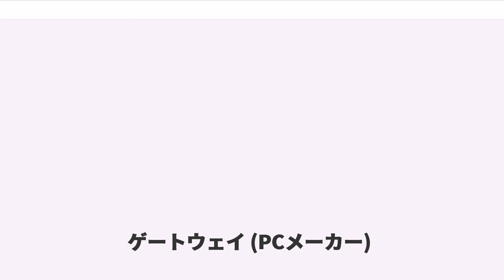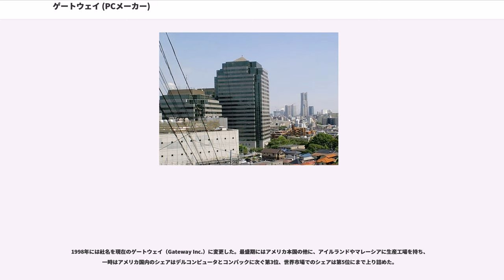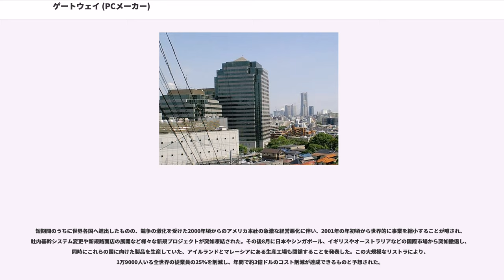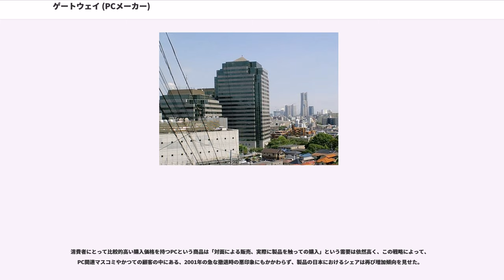ゲートウェイ (PCメーカー)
ゲートウェイ（Gateway, Inc.,NYSE:GTW） は、中華民国（台湾）のパソコンメーカーエイサーのブランド名。

元は1985年に設立されたアメリカのコンピュータメーカーである。2007年にエイサーに買収され2008年末まで子会社であったが、2009年1月にエイサーはゲートウェイを吸収し、以後は法人格がなくなりブランド名のみ存続している。

日本法人としては1995年から2001年まで「日本ゲートウェイ株式会社」が存在した。その後、買収したイーマシーンズ株式会社によって2004年12月に再上陸、2005年には同社の社名を「ゲートウェイ株式会社」に変更している。

1985年にによってアイオワ州、スーシティ近郊のウェイト家の農場の中に設立された。現在の本社はカリフォルニア州南部のアーヴァインにある。

設立当初の社名は「Ted Waitt Company」で、会社設立にあたって牧場を営んでいたウェイト家のキャトルマン精神を忘れないためにトレードマークに白黒の牛柄模様を採用し、設立当初はコンピュータの販売を行っておらずソフトウェアや周辺機器の販売を手がけていた。日本でも「牛」「牛パソ」等の愛称で、現在も親しまれている。

1987年にコンピュータを自社工場にて組み立て直販する販売形態となり、“Bridge to the next century”（21世紀への架け橋として）の考えから「ゲートウェイ2000」（GATEWAY2000/略称：GW2K）と社名を改称した。

GATEWAY2000の名が広まっていったのは、1989年に牧場の写真と「アイオワからコンピュータ?」のキャッチコピーの広告がきっかけである。この後もユニークな広告を掲載してアメリカで非常に有名となる。ライバルのデルコンピュータと同じく、直販によるBTO（Build To Order）方式を取ることで製品在庫をなくすことにより、新しいCPUの発表と同時に新製品を発売するなど、高性能な最新型のパソコンを低価格で供給できることを売りに、順調に売り上げを伸ばした。

1993年には経済誌「フォーチュン」の「フォーチュン500」にランク入りし、1997年にはニューヨーク証券取引所に上場した。同年には順調な売り上げを背景に、アメリカの中堅サーバメーカーである「ALR（Advanced Logic Research）」社を買収しサーバ事業にも乗り出す。

1998年には社名を現在のゲートウェイ（Gateway Inc.）に変更した。最盛期にはアメリカ本国の他に、アイルランドやマレーシアに生産工場を持ち、一時はアメリカ国内のシェアはデルコンピュータとコンパックに次ぐ第3位、世界市場でのシェアは第5位にまで上り詰めた。

1995年9月には世界第2位のパソコン市場である日本に進出し、日本法人である「日本ゲートウェイ弐千株式会社」（1999年に日本ゲートウェイ株式会社に変更）を神奈川県横浜市に設立した。

個人向けは本国同様直販によるBTO方式を採用し、直営店舗の「ゲートウェイカントリー」を全国の主要都市に展開した他、ウェブサイトと電話による販売を行った。法人向けは東京都千代田区に法人営業本部を置き、大阪や福岡、札幌などの全国の主要都市に法人営業部のオフィスを設置し、「Beyond the Box」のスローガンのもとで、主に三菱電機や富士電機、ダイワボウ情報システムなどのベンダー経由でパソコンとサーバ、周辺機器の販売を行った。

高性能と低価格、充実したサポートを売りに、伊東美咲やEvery Little Thingなどを使ったテレビCMや雑誌広告など、派手で先鋭的な広告活動を行った。さらにフリーペーパーの発行やシティカードとの提携クレジットカードの発行や、全国の主要都市に数十店の直営店を持つ他、日本市場向けの製品を含め次々と新製品を投入するなどまさに飛ぶ鳥を落とす勢いであった。インテルとの繋がりが最も強いメーカーとしても知られていた。

「日経パソコン」誌でのパソコンメーカーサポートランキングで1999年度、2000年度、2001年度と3年連続1位を獲得するなど、ユーザーサポートの質に対する評価は高く、自分の用途に合わせた高性能パソコンを格安に提供できるBTO方式であることもあいまって、特にハイエンドユーザーからの評価が非常に高かった。

購入時に牛の模様の箱に入れて届けられ...